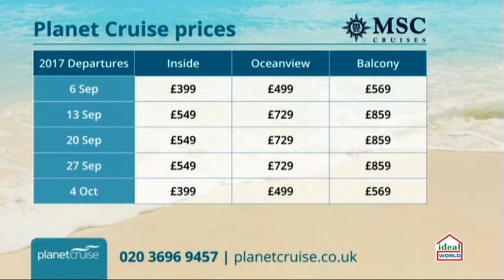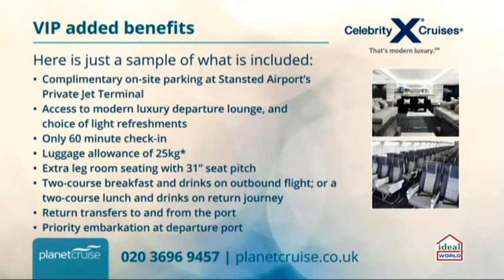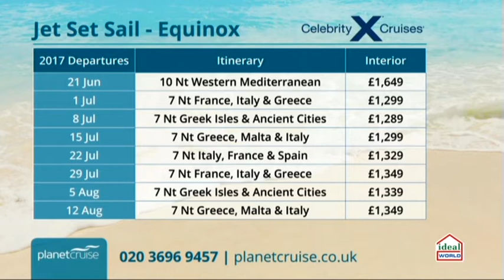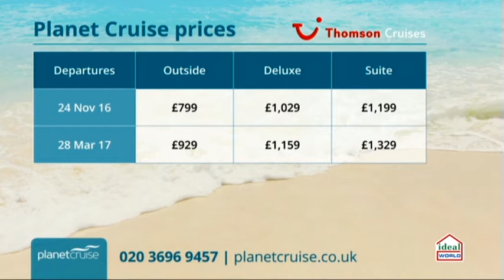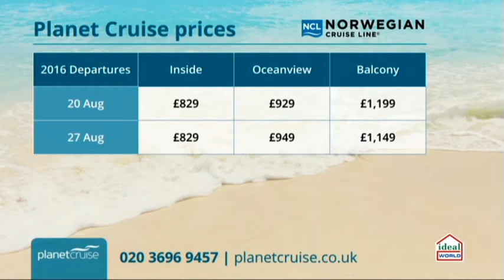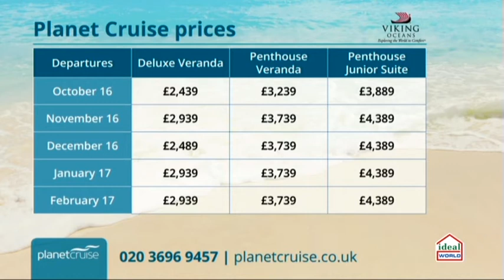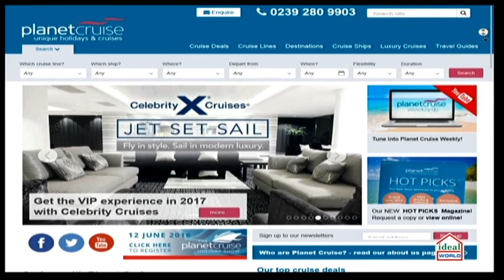Featuring Thomson, NCL, Celebrity and MSC | Planet Cruise TV Show 24/05/2016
Catch-up with the Planet Cruise TV Show from Tuesday 24/05/2016 featuring:

MSC Cruises - MSC Preziosa : Belgium, Germany and France - 02:47

Celebrity Cruises - Celebrity Constellation : Italy, Adriatic & Monaco Luxury - 09:17

Viking River Cruise - Viking Emerald : Jewels of China from Singapore - 21:50

Thomson Cruises - Thomson Celebration : Majorca, Malta and Greek Islands - 29:19

Norwegian Cruise Line - Norwegian Jade: Greek Islands from Venice - 34:21

Viking Ocean Cruises - Viking Star: Luxury Caribbean from San Juan - 41:42